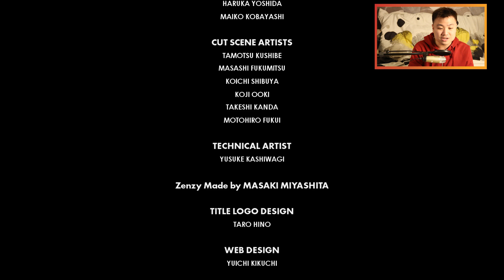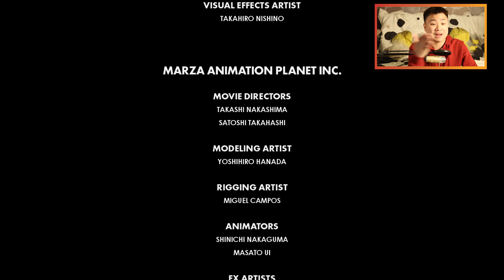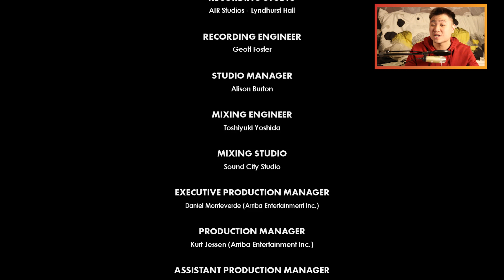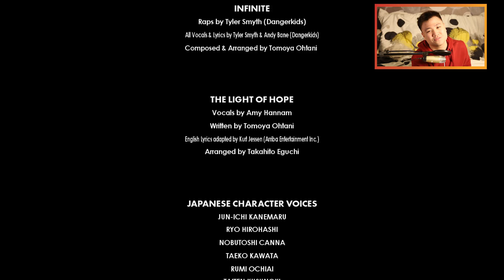SEMUANYA HARUS JALAN !! LAST BATTLE !! - Sonic Forces [Indonesia] PS4 #7 END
KELAR SEMUANYA !!! ENDING !!
SONIC FORCES INDONESIA - GAMEPLAY PS4 - PART #7

Halo Sobat Jooomers, kali ini gw mau bawa kalian ke era 90an tapi dengan rasa 2018 !! Siapa yang ga tau SONIC !? Gw paling suka namanya Adrenalin di game ini, semoga kalian ikutan greget nontonya !! Ikutin Storynya sampe TAMAT yah !!